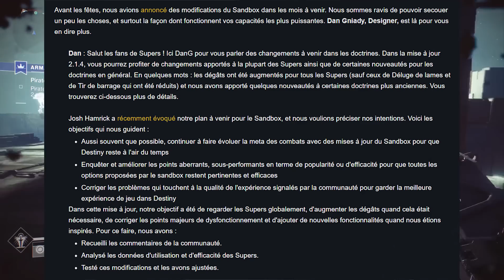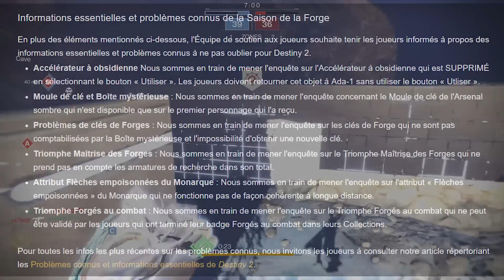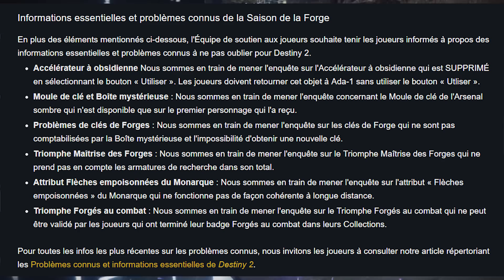Destiny 2 : News De La Semaine ! MAJ Sandbox, Matchmaking compet', Bannière ...